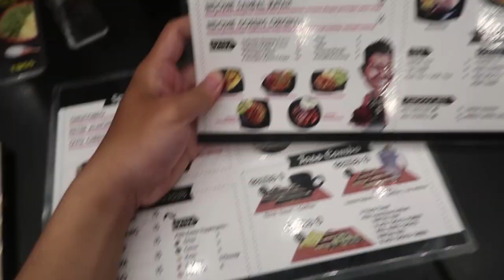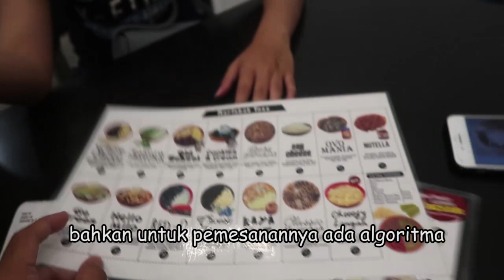Makan Roti Lumer Favorit Cewe" Pontianak